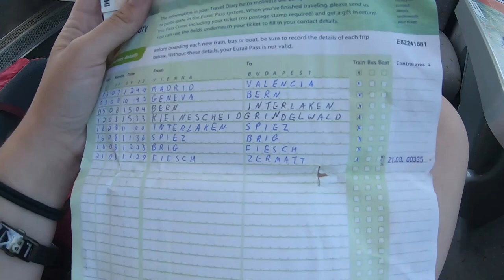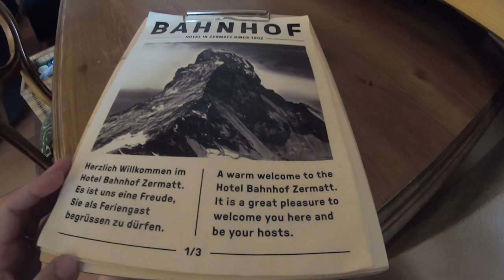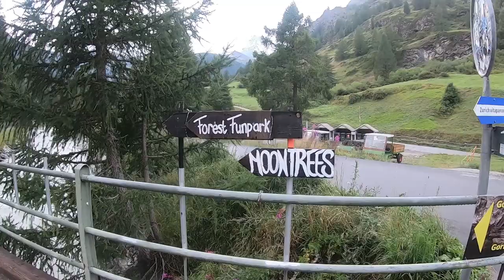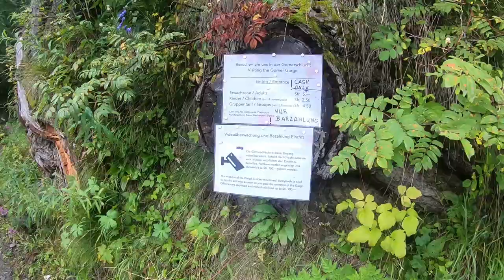Zermatt Switzerland; Home Of The Matterhorn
Hey ASightToSee'ers!
I've made it to Zermatt! When I arrived here I purchased unlimited data for the month that apperently ran out and screwed me over so here were the problems I faced with Lebara! STAY AWAY FROM THEM! I'm so excited to be here and see the MATTERHORN though!